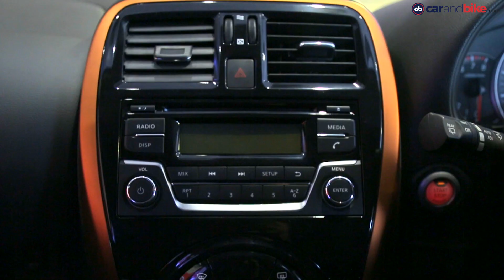The CNB Daily - June 02, 2017 | NDTV CarAndBike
Top auto sector news of the day: Nissan launches updated Micra in India, automobile designer Tom Tjaarda passes away and Jeep Compass production commences in India.